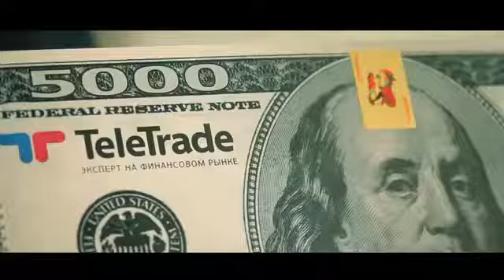Воскрешение Из всех убитых воскресает только один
Друзья, этот пост я решил написать ДЛЯ ПОТЕНЦИАЛЬНОГО ПАРТНЁРА . Сейчас на меня каждый день выходят люди, которых интересует «Русская рулетка – выстрел током». У них много вопросов и предложений. Здесь я хочу ответить на основные вопросы и развеять страхи и иллюзии интересующихся. А также рассказать о соблазнах, которые таит проект.
Скажу сразу, я ищу партнера с большими финансовыми возможностями. Я всех уважаю и прошу, тех, кто желает поделиться своими идеями по поводу проекта и на этой почве стать партнером, не тратить ни свое, ни мое время. На данном этапе «Русской рулетке» нужен «бензин» как болиду Формулы-1, все остальное у нее уже есть.
Итак, перейдем к вопросам.
1. А не опасна ли игра? Ведь людей бьет током?
Игра абсолютно безопасна. Невозможно получить патент на опасные «Игрушки». На сомнительные, опасные для здоровья, несущие вред вещи не выдают патенты. А у меня 7 патентов и 2 мировые заявки. Эти документы можно посмотреть в свободном реестре ФИПС, набрав в интернете. Кроме того, из школьной программы физики мы знаем, что ток проходит между двумя электродами по кратчайшему пути. В дуле моего револьвера как раз и стоят эти два электрода + и -. Между ними расстояние 4 мл. Вот по этим миллиметрам и проходит ток по вашей коже. Можно стоять по пояс в воде, обложиться револьверами и спокойно играть. Ваши внутренние органы в полной безопасности))
2. Не относятся ли револьверы к оружию, пневматическому оружию, электрошокерам?
Нет, револьверы «Русской рулетки- выстрел током» можно считать безобидной игрушкой для взрослых или спортивным снарядом, если воспринимать игру как спортивное состязание. Из них невозможно стрелять. Из дула ничего не вылетает. Ток настолько мал, что и в разряд электрошокеров револьверы отнести нельзя. Его сила в 20 раз меньше, силы тока шокеров.
3. Может ли игра попасть под закон об азартных играх?
Мою игру можно презентовать под разным соусом. Она может считаться спортивным состязанием. И ее участники будут сражаться за медали и кубки. Можно просто ради интереса и дозы адреналина пощекотать нервы себе и друзьям. Если на кону не стоит финансовое вознаграждение для победителя, то и азартной эту игру уже не назовешь. Проведем аналогию с покером. Если играете на деньги, то это азартная игра. Если за места на пьедестале, то это уже спортивный покер, разрешенный во всем мире.
4. Это что-то абсолютно новое! Будто за гранью. Непонятно, как игру воспримут люди?
Я наблюдаю к «Русской рулетке» огромный интерес. Он просто колоссальный. Сотни тысяч и миллионы просмотров роликов об игре в западных таблойдах. Самые крупные европейские и американские издания писали о рулетке. Среди них такие монстры как «Sun», «Mirrow», «Daily mail», «New York post». Ссылки на все эти публикации с многотысячными просмотрами есть на этой странице и в группе о «Русской рулетке». Все новое всегда воспринимается многими очень негативно. Это законы человеческой психологии. Вспомните, что говорили и писали о Боях без правил, керлинге, скелетоне, пейнтболе. А теперь эти виды спорта и развлечения имеют многомиллионную армию поклонников. Поэтому помимо популярности со знаком плюс, конечно, у игры есть и популярность со знаком минус. Но это не говорит о том, что игра плохая. Это говорит о том, что она настолько необычна и нова, что просто не укладывается в головы многих людей. Главный, показатель, это дикий интерес. И неважно с каким он знаком. Ведь по законам той же социальной психологии, большинство тех, кто сегодня воспринимает игру в штыки, завтра станут ее рьяными поклонниками.
Есть такое понятие, как «абсолютная мировая новизна». Эта новизна принадлежит «Русской рулетке – выстрел током». Она подтверждена всеми моими патентами и мировыми заявками. А также многочисленными публикациями в западных и российских СМИ. Никто в мире уже не сможет запатентовать подобную игру и револьверы. А это значит, что в случае чего, суд любой страны мира будет на моей стороне.
Основные моменты я описал. А теперь хочется рассказать о возможностях, которые таит в себе эта умопомрачительная игра.
Здесь есть два очень интересных аспекта. Во-первых, прибыль с самой игры. Во-вторых, прибыль с продажи револьверов. И тот и другой имеют шести и семизначный долларовый потенциал. Игра может проводиться в абсолютно разных условиях. Она будет увлекательно смотреться и в узком кругу среди друзей. И как шоу на огромную аудиторию.
Коммерческая выгода от продажи франшиз на проведение игр в разные города России и всего мира. Сами игры несут прибыть. Здесь можно провести аналогию с пейнтболом.
Также из игры получится интереснейшее ТВ шоу. Либо шоу в специальных территориях, отведенных для азартных игр, например, Лос-Вегас, где уже зрители могут делать ставки на игроков. Эти шоу помимо своей прибыли, станут отличной рекламой для револьверов. Ими вообще будет заполонен весь мировой рынок..Главная прибыль с продажи револьверов.